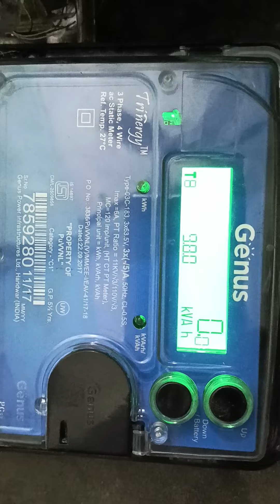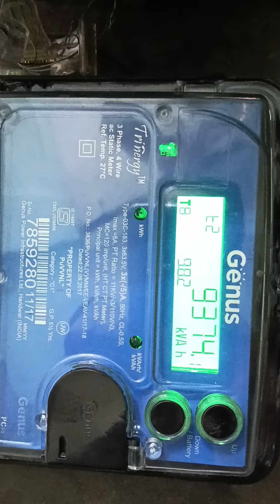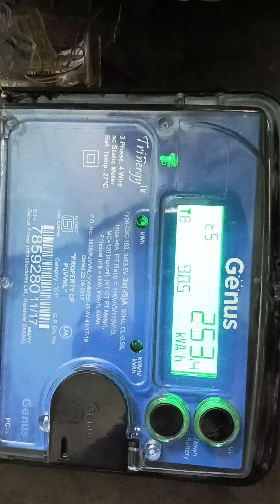11kv defective meter reading tod available total consumption zero